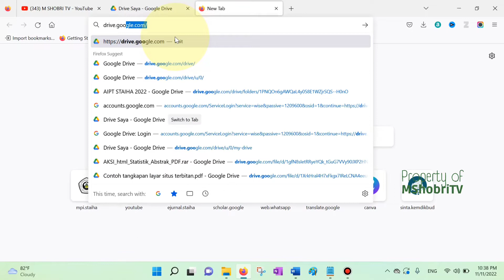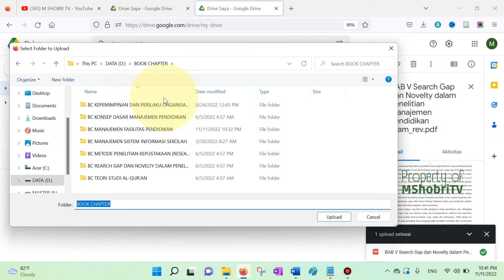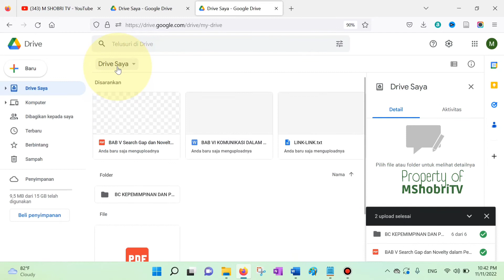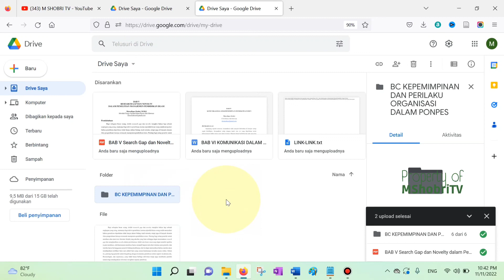Cara Upload File dan Folder ke Google Drive